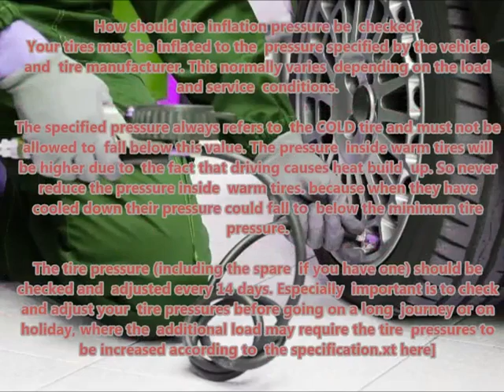FORD TRANSIT CUSTOM 2012 12 Recommended correct air tire pressure proper right inflate tires mainta